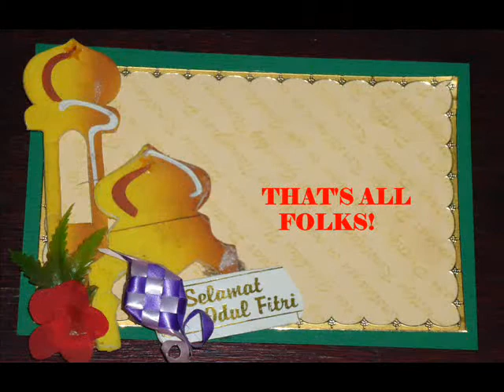Little Keyla's visit on Lebaran day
Keyla is my great-grand-niece and is 5 years old; She shows me how to properly apply make up.